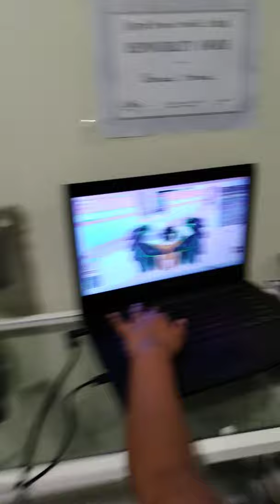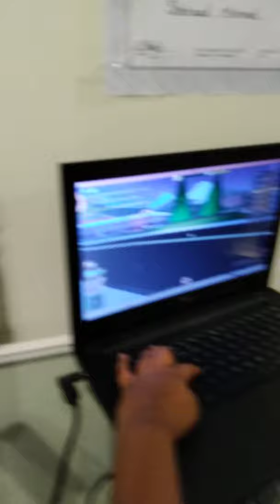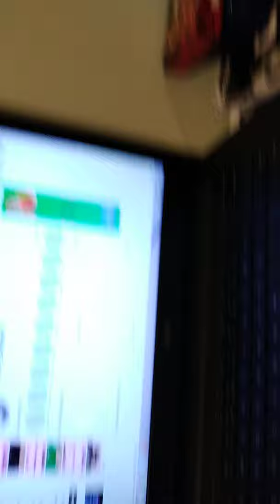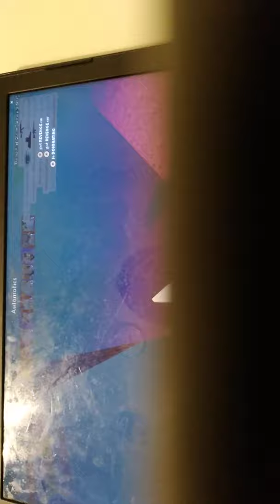my friends gameplay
we played 2 games and did an gameplay